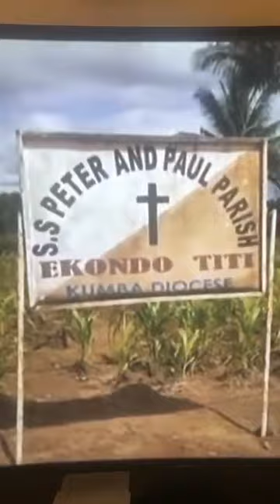Watch: Give Anglophone Cameroonians their right to self-determination, says former Chief Justice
Justice Aayah Paul Abine, former Chief Justice of the Supreme Court of Cameroon, says members of Cameroon's Anglophone (Ambazonians) - both those in and outside the country, should be allowed to meet and determine where they want to belong.